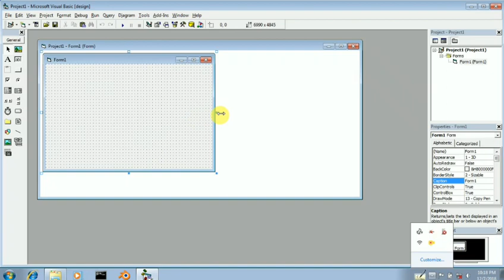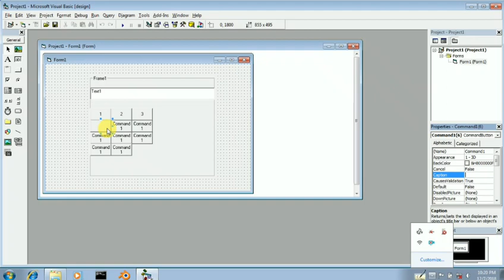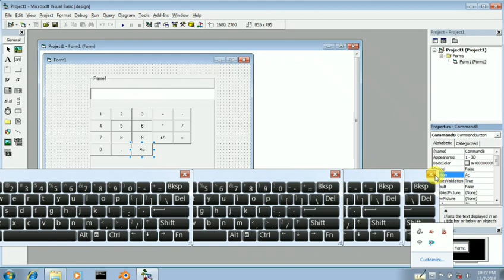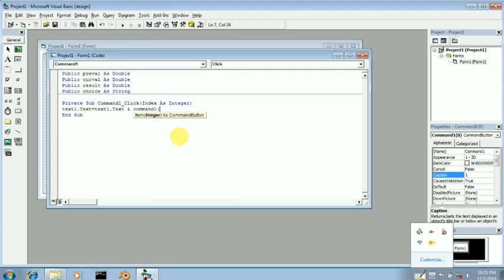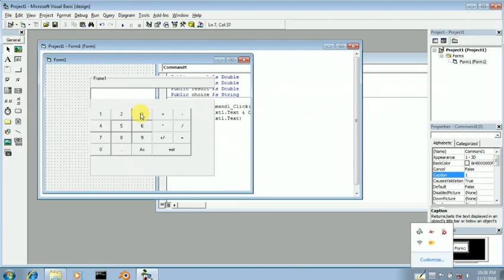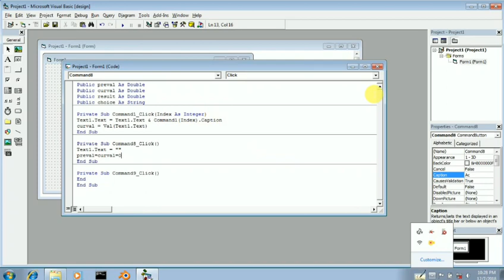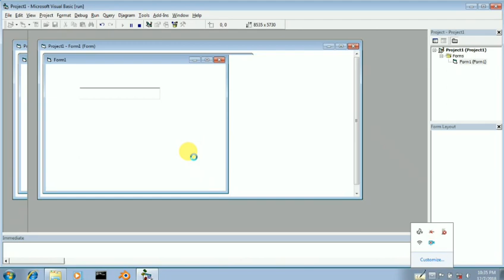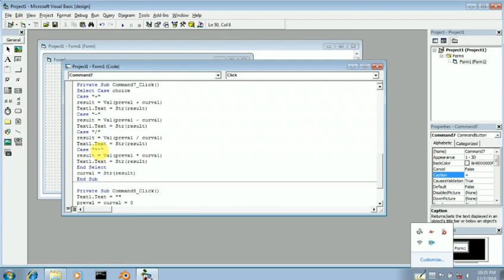How to make Calculator in vb 6.0 tamil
Calculator in vb 6.0 tamil

Calculator in visual basic 6.0 tamil tutorial,Calculator design in Visual Basic 6.0 tamil tutorial, how to create arithmetic calculator in Visual Basic 6.0 Tamil tutorial.

How to create simple calculator in visual basic application to using 6.0 version how to add front end application and back and application how to add multiple forms in Visual Basic how to use controls in Visual Basic 6.0 Visual Basic 6.0 Tamil tutorial There are several reasons using this Visual Basic 6.0 Visual Basic 6.0 trial Licence key how to use Visual Basic 6.0 Tamil tutorial